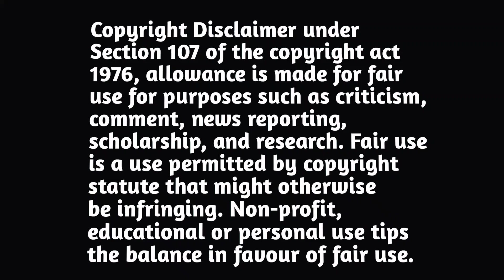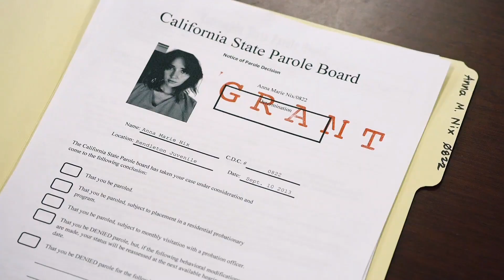ladies jail in india [जेलों में महिला क़ैदियों की दास्तां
Directed by:
Jared Cohn

Produced by:
David Michael Latt

Writers :
Gabriel Campisi, Jared Cohn, Jared Cohn, Buz Hasson, Buz Hasson

Distributed by:
375 Media
Ascot Elite Home Entertainment
Lime Lights Pictures

Production companies:
The Asylum
Broken Films

Search :
crime movies in hindi
film review recap in hindi
Movies Recap in hindi
movies review in hindi language
Hollywood movies recap in hindi
Action movies Explain in hindi
movies explained
hollwood movies review in hindi
movie explained
endingexplainhindi
Ending Explained In Hindi
Explained